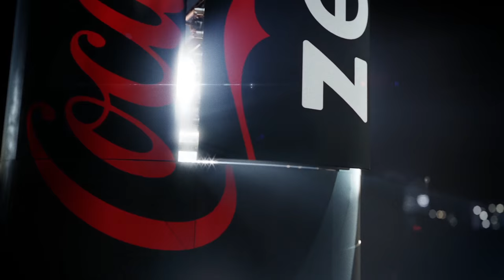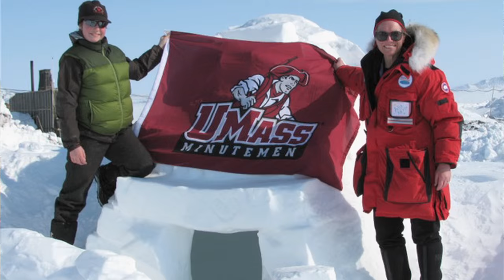UMass Sports Insider (1/21/16)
1:36 Rashida Timbilla Feature
9:32 A-10 Legends
13:05 Tennis Preview
17:18 Academics Update